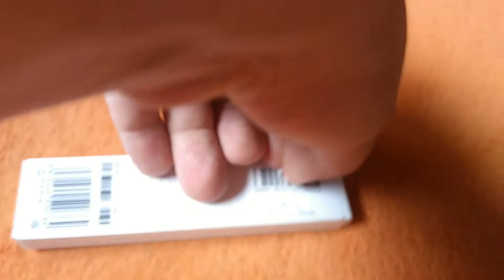GEARBEST - Original Xiaomi Mijia 0 5mm Sign Pen